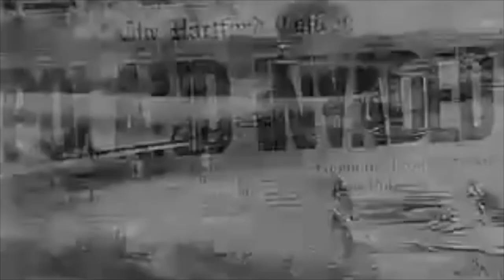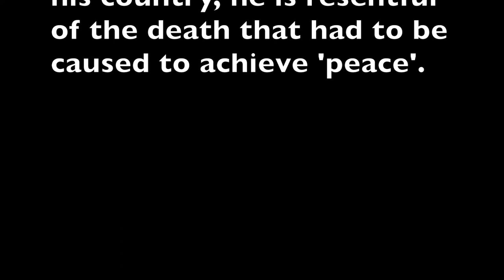Secondary - RAAF Recruitment - Ashfield Boys High School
Ashfield Boys High School's entry to the Make History Challenge looks at the emotional consequences of the decision of a young group of men to join the RAAF in World War II.